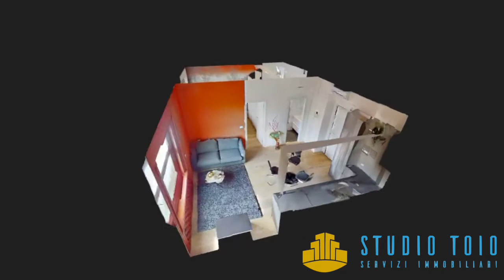Luminoso bilocale in zona Repubblica, Milano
Piazza della Repubblica è una delle zone più’ ricercate ed esclusive di Milano per la varietà dei servizi e comfort che offre, a partire dal collegamento tramite le linee di superficie (tra cui la MM3 - Repubblica) fino a negozi ed attività di ogni genere.

Proponiamo un bilocale di 40 mq sito al quarto piano con doppio ascensore ed inserito all’interno di un contesto signorile riservato e tranquillo.

L’appartamento ,che gode di ottima illuminazione, si presenta completamente ristrutturato con finiture di pregio e grande cura del dettaglio.

L'immobile è composto da un luminoso ingresso che conduce al soggiorno con cucina a vista, da un bagno preceduto da un piccolo anti-bagno e dalla camera da letto matrimoniale dotata di un ampio balcone che si affaccia sulla prestigiosa piazza della Repubblica.

Le spese condominiali che ammontano a 160€ sono comprensive di acqua, riscaldamento centralizzato e servizio di portineria per l'intera giornata.

IN ATTESA DI CERTIFICAZIONE ENERGETICA.